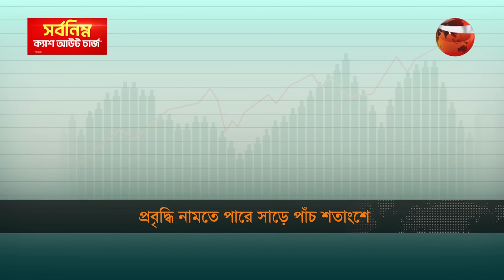নির্বাচনী অনিশ্চয়তার নেতিবাচক প্রভাব অর্থনীতিতে, প্রবৃদ্ধি নামতে পারে সাড়ে পাঁচ শতাংশে | Channel 24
নির্বাচনী অনিশ্চয়তার কারণে, নেতিবাচক প্রভাব পড়ছে অর্থনীতিতে। যার প্রভাবে চলতি বছর শেষে প্রবৃদ্ধি নামতে পারে সাড়ে পাঁচ শতাংশে। যা সরকারের লক্ষ্যমাত্রা থেকে প্রায় ২ শতাংশ পয়েন্ট কম। বাংলাদেশ ইকোনোমিক আপডেট প্রকাশ অনুষ্ঠানে বিশ্বব্যাংক জানান, জ্বালানি তেলের চড়া মূল্য, টাকার মান পড়ে যাওয়া ও দুর্বল মুদ্রানীতির কারণে বেড়েছে মূল্যস্ফীতি।

»» Office Address:
Bangladesh.